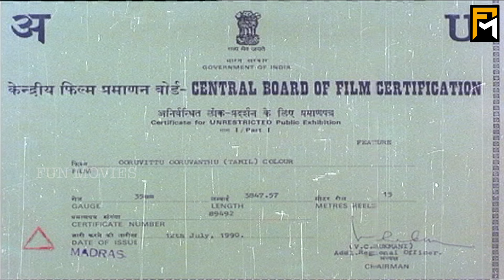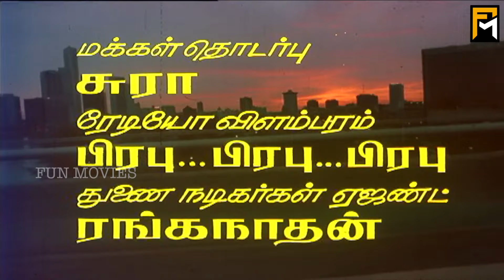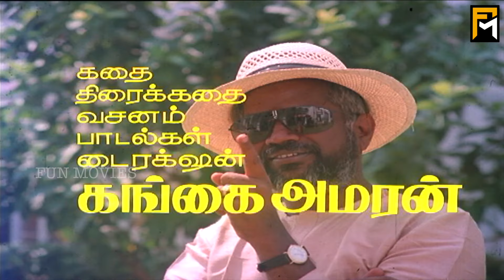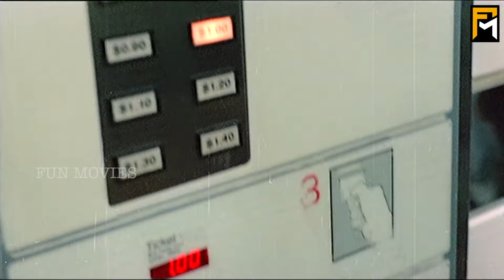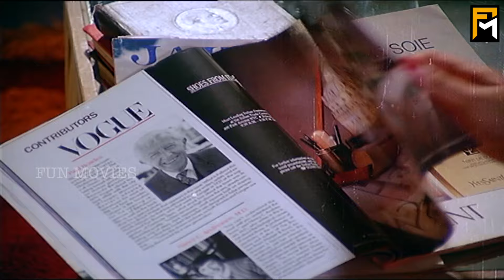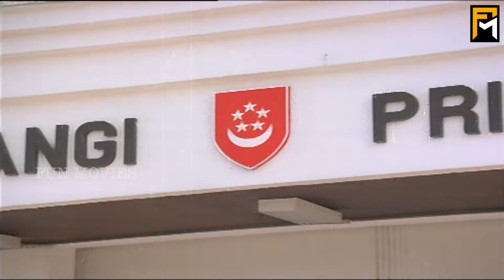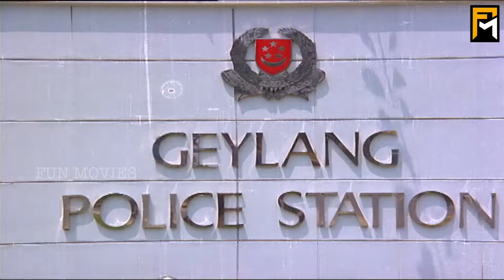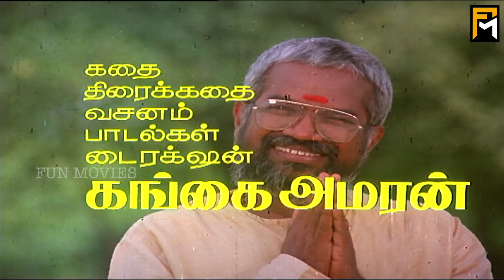Ooru Vittu Ooru Vanthu Full Movie HD | Ramarajan | Gauthami |Goundamani | Ilaiyaraaja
Ooru Vittu ooru Vanthu is a 1990 Indian Tamil-language film, directed by Gangai Amaran and produced by Rani Azhakappan. The film stars Ramarajan, Gauthami, Goundamani and Sangili Murugan in lead roles. The film had musical score by Ilaiyaraaja.
Directed by : Gangai Amaran
Written by : Gangai Amaran
Produced by : S. P. Thamizharasi
Starring :
Ramarajan
Gouthami
Goundamani
Sangili Murugan.
Cinematography : P. S. Nivas
Edited by : B. Lenin & V. T. Vijayan
Production company : S. P. T. Films
Release date : 14 July 1990
Country : India
Language : Tamil